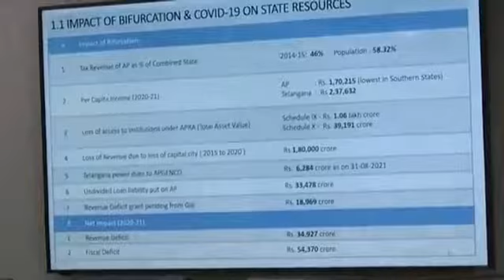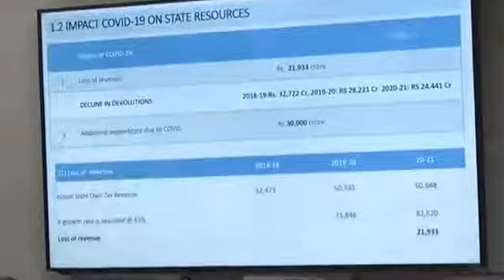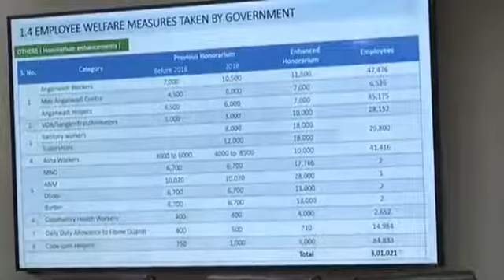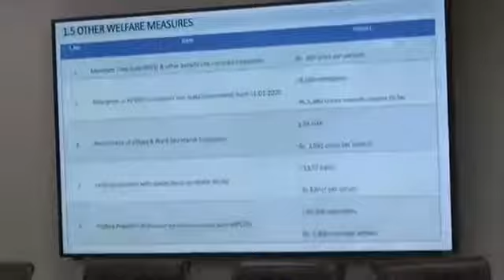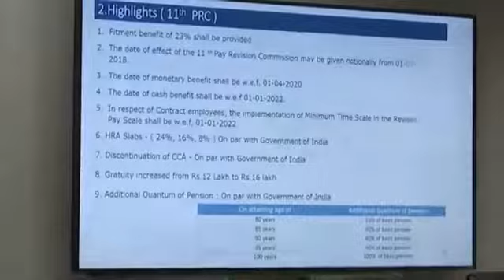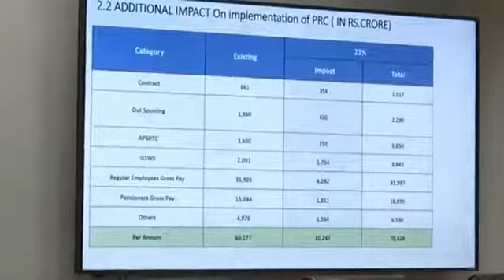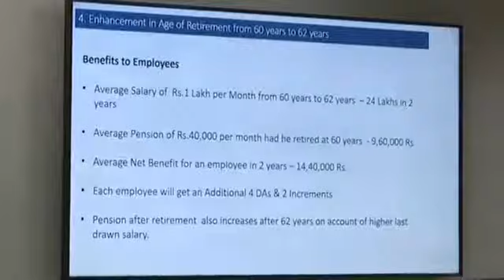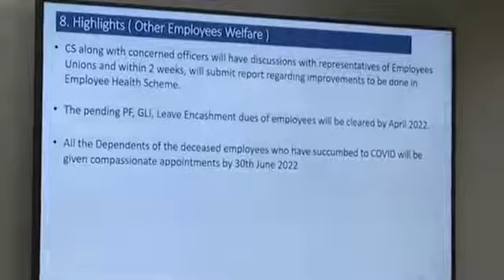20 January 2022(2)